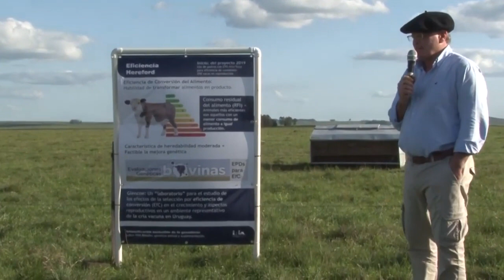50 aniversario de la Unidad Experimental Glencoe de INIA.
Presidente de Hereford Uruguay en Ing. Agr. Nicolás Shaw en el 50 aniversario de la Unidad Experimental Glencoe de INIA.
Herramientas para la intensificación sostenible de la ganadería.